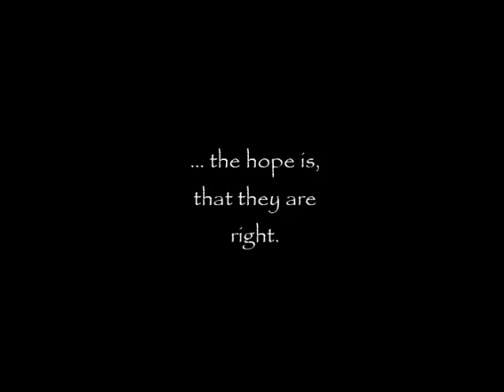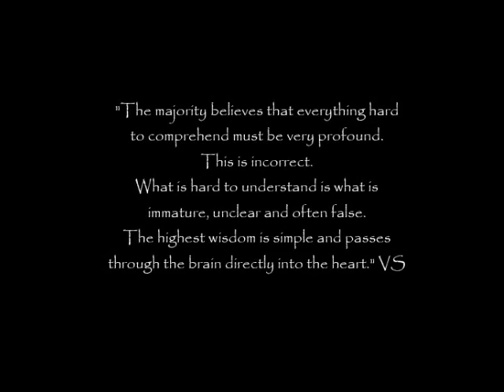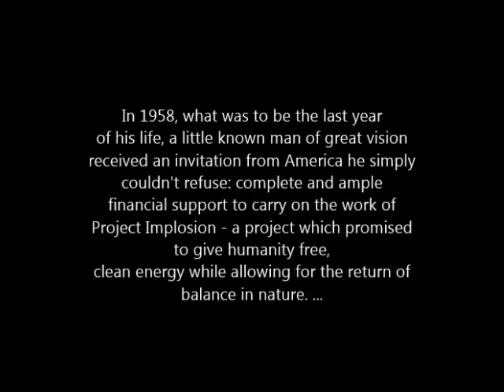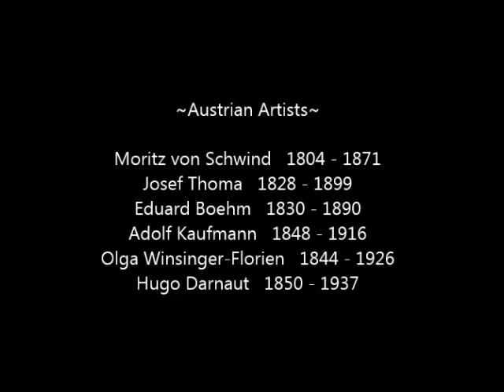The Forestmaster - Viktor Schauberger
Music: 'First Light' by Brian Eno from the Album 'Ambient 2: The Plateux of Mirror'